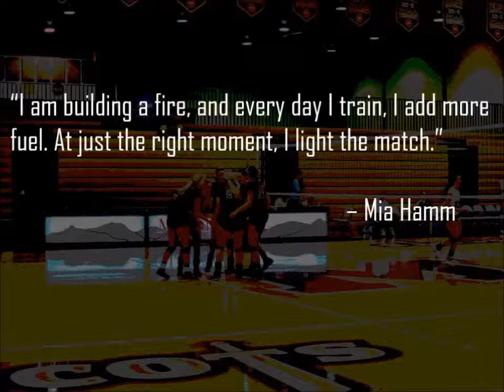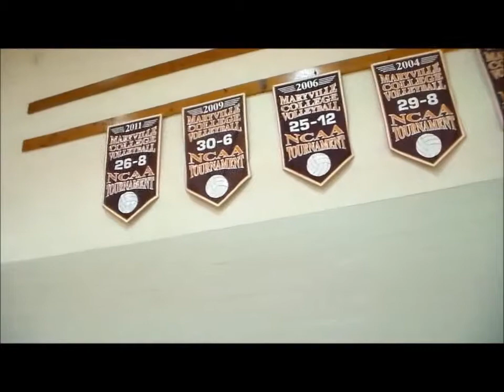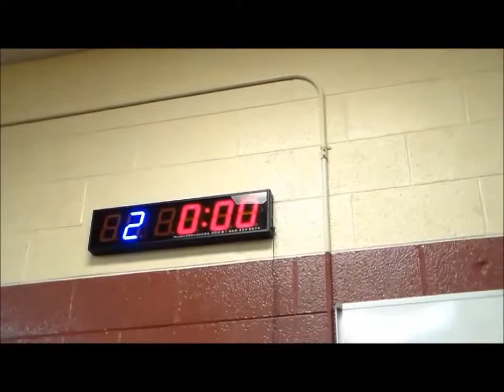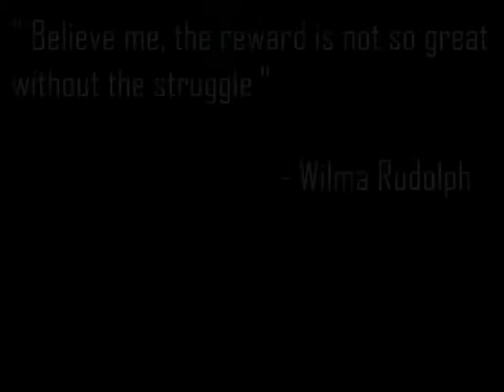2013 Maryville College Volleyball: Flawless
2013 Maryville College Volleyball: Flawless